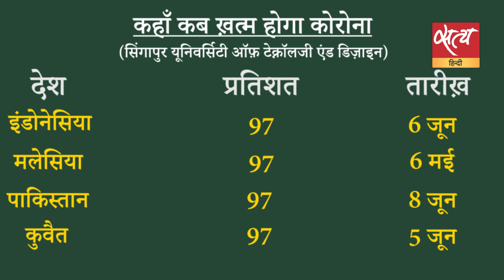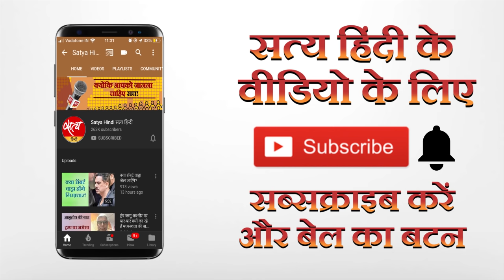भारत से कब जाएगा कोरोना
सिंगापुर यूनिवर्सिटी ऑफ़ टेक्नालोजी एंड डिज़ाइन ने दुनिया के आंकरों के आधार पर कोरोना ख़त्म होने की तारीख़ बताई है। शैलेश की रिपोर्ट

'सत्य' के साथ आइए, 'सत्य' की ताक़त बनिए, 'सत्य' को ताक़त दीजिए। इस लिंक को क्लिक कर आप सच की पत्रकारिता को मज़बूत कर सकते हैं।